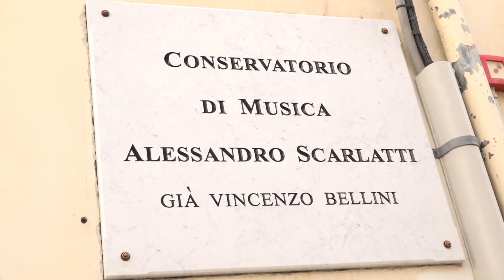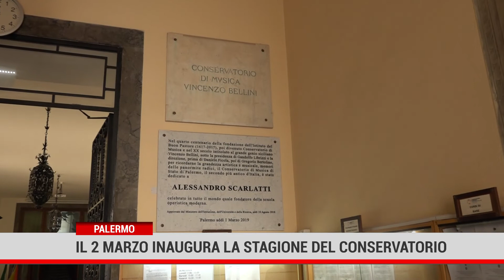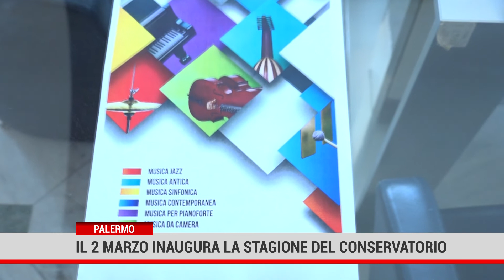Palermo. Il 2 marzo inaugura la stagione del Conservatorio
Il prossimo 2 marzo alle ore 20.30, l’Orchestra sinfonica del Conservatorio “A.Scarlatti” di Palermo, formata da docenti e allievi, torna al Teatro Massimo per l’inaugurazione della Stagione artistica 2022.